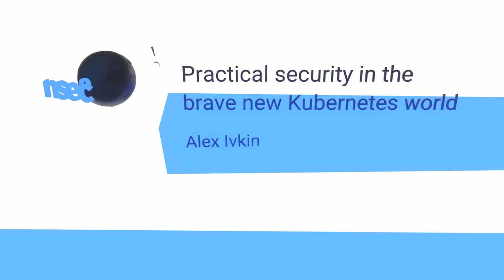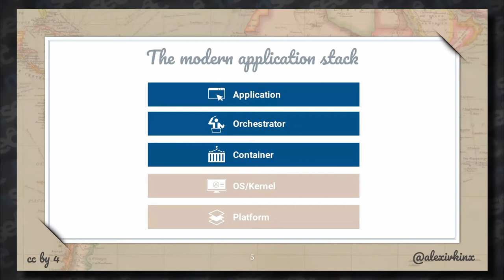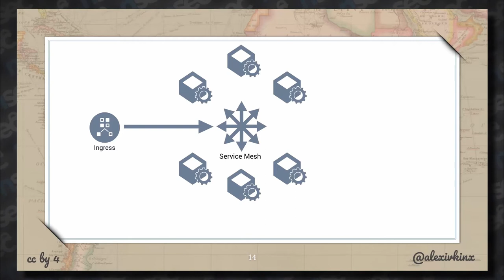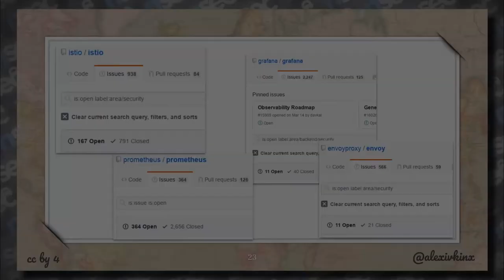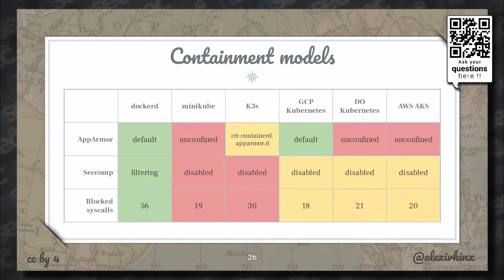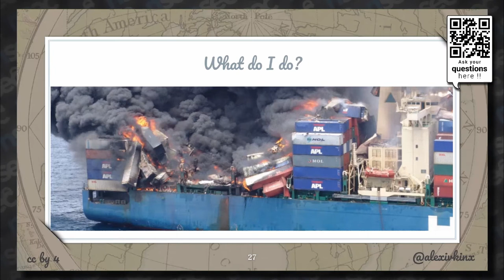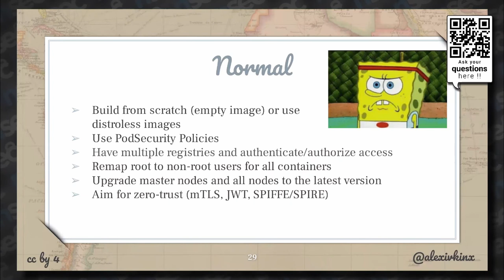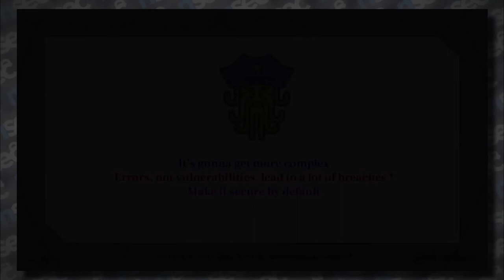NorthSec 2020 – Alex Ivkin – Practical security in the brave new Kubernetes world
Dive into a typical Kubernetes cluster by messing with the default security controls, popular sidecar containers and supporting infrastructure.

Kubernetes' broad adoption has triggered a growth of frameworks, tools and technologies supporting it. It also means a growth in the attack surface. Instead of taking Kubernetes clusters head on, learn how to do a recon on a real-world k8s cluster and the common sets of sidecar containers that it relies on. Then see what it takes to pwn ingress point, service mesh, network infrastructure, package manager and performance monitoring tools. From there, get persistence in Docker registries and images.

Alex Ivkin is a director of solutions at Eclypsium, a US security company. His focus is on secure deployments of (in)secure software, including container orchestration, application security, and firmware security. Alex has two decades of security integration experience, presented at numerous security conferences, delivered trainings, holds MS in CSci, co-authored the ISACA CSXP certification and climbs mountains in his spare time.